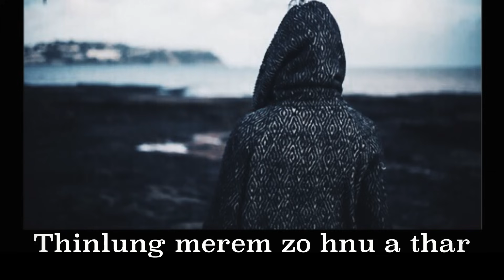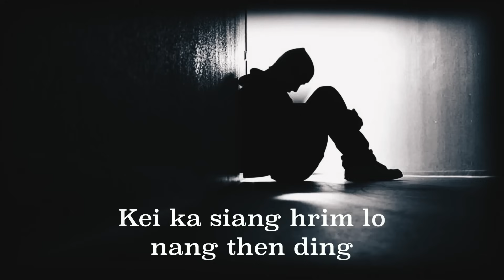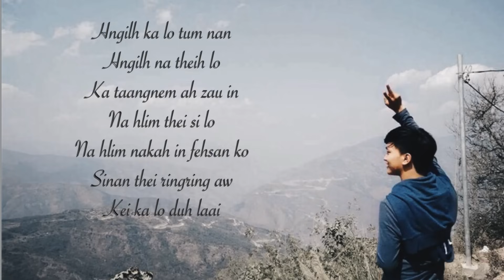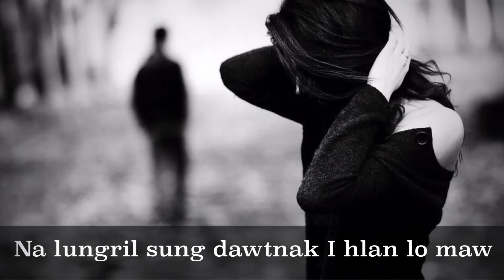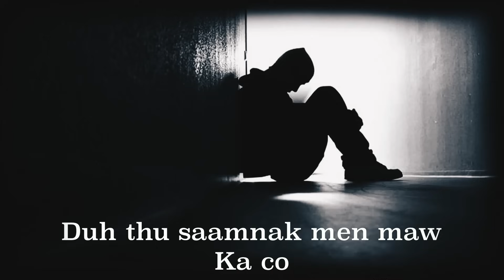Thlatang Zanmang (Lyrics)- Fred Hlim Puia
Himi hla hi a saktu Fred Hlimpui hnen ihsin siannak ngah hnu ngan mi a si.